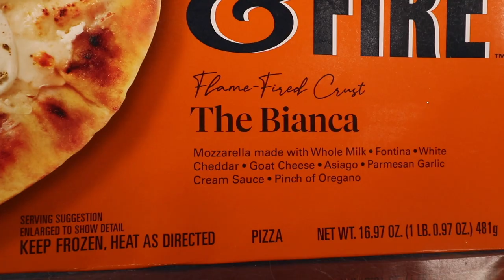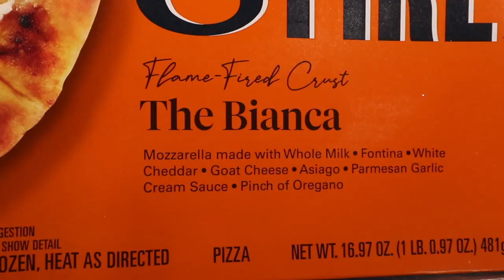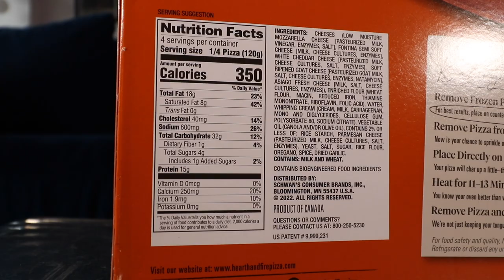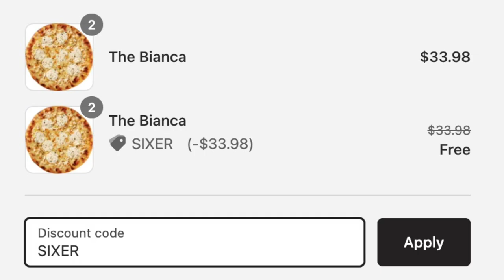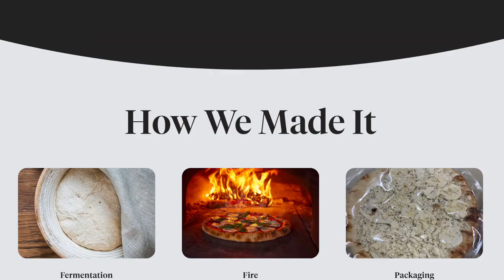The Cheesiest, Crispiest & Tastiest Frozen Pizza You Can Buy | Hearth & Fire's Bianca Pizza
This is a pizza we've had before and loooooooved. It only made sense to team up with H&F to get you guys some serious deals (buy 2, get 2 free!!) on their pizzas. They have four different types, so mix and match whichever you'd like.

Our mailing address to send us items:
3023 N. Clark St.

Andre Smith
Patrick Canale
Jonathon Smith
Kourtny Basinger
Dawn Kotecki
Brian Yaczik

Deb Ely
Kourtny Basinger
Eric Bartgis
Matthew Fritz
Ronald Ely

Slippy Jones
STEVEN CARRINGTON FULL YEARLY PLEDGE!!
Proud Nerd
Suzanne Draper
Katherine Madden-Aker
Adam Knight
Alex Andrews
Amanda Sartain
Matt Williams
Christopher Protain

Cedric Hurst

Katelyn Harper
Charles Currier
Jeremy Walden

Batman himself

Lucas Melotik
Alex Bacon
Chris Catton
Stephen O'Daniel
Lea Bonikowski
Robert Johnson
Nicki
Derek Boudreau
Thomas Reese
Robert Cabbage
Kevin D
Jacquie Desmond
Scott Hinden
Darcy Deming
Garrett Benner
Renee Loepke
Ryan Hart
Curtis Kolbe
David Black
Christopher Reeves
Kelsey Reagan
Kevin Kreiner
Bill Barrett (paid the $108 year in full!)
Sean Hanley
Karla Lindeman
Keith Matras
Matthew Menentowski
Derek Strong
Jacquie Desmond
Sapan Patel
Ryan Buckman
Kyle Hopfensperger
Monica Mars
TEAM WELBY!!
Matt Verdi
Orin Dix
Kevin Fandry
Arthur Brown
MrVkng9099
Nick Wass
Kori Koschalk-Newmister
Debbie Ely
Cinny Hayes

Chris Michela
Alex Husko
Chuck Gordon
Pinche Borracho
Ross Golding
Toni Cooper
Kathy Jones
Shelly Hudson
Dustin Ring
Alex Kalogeropoulos
Jeff Ohlrich
Hannah-Elizabeth Morris
Michael Goodrich
Big Mitch
Steven Carrington
Michael Malone
James Smith
WonderMedia
Dustin Anderson
Steven Berger
Joseph Rutherford
Steve Bradford
Justin E
Lee Lawson
Steven Edgell
Juliet Bagel
Doug Clemann
Jason Jones
Christopher Haines
Eric Ely
Eric McCloskey
Anjelica Jesus
Michael Hopper

Hansel Infante
Jason Harrison
Brian Finley
Drew Braston
Jewel M
Bailey Medlin
Johnny Is
David Cooper
Molly
David Jackson

Courtney Rioux
Omar

Mr Rican
Daniel
Dalton
Kevin Bastian
Juliet Hagle
Christopher George JW
Brianne Gasser
SMitchell
Jonathan Smith
Gavin Provost
Jeremy C
Partrick
Dawnn Gray
Hunter
Joe S
Doug H
Brandon Long
Scott Hinden
Dean Diamond
The Midwest Brew Review
Ryan Brown
Adam Ehlers
Robert Mattei
Colleen Maxwell
Justin Hazard
Nearly Worthless
Jo Espanol
It's Raining Babies
Joe Norskov
Sean Levings
Michael Medhurst
Matt Lewis